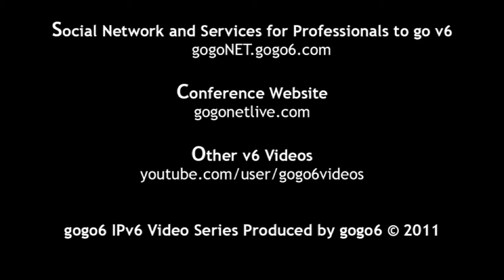Interview with Steve Feldman at gogoNET LIVE! 2 IPv6 Event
gogoNET LIVE! 2: How to do an IPv6 Trial.
November 1 -- 3, 2011, Silicon Valley, USA

INTERVIEW
Thoughts and Advice on IPv6
- Who are you and why are you here?
- What was your presentation about?
- What advice do you have for networking professionals?

SPEAKER
Steve Feldman - Past Chair, NANOG